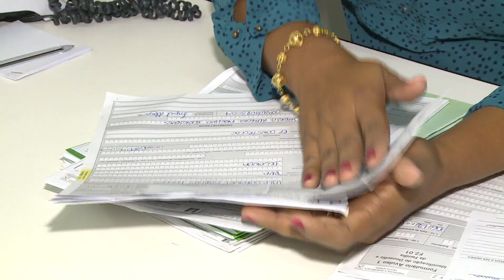SASC alerta para prazo de recadastramento do Bolsa Família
Os beneficiários do Bolsa Família têm até o dia 16/01/2015 para fazer o recadastramento no programa. Matéria para o Bom Dia Assembleia